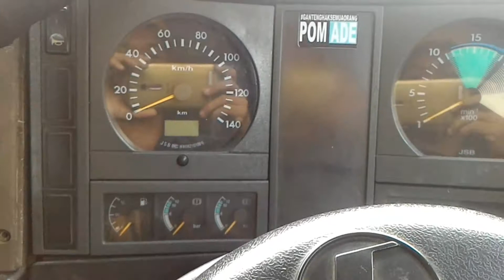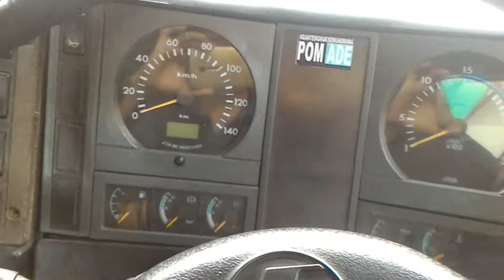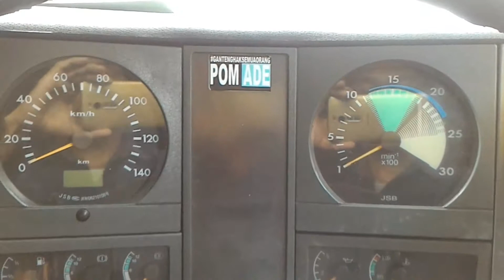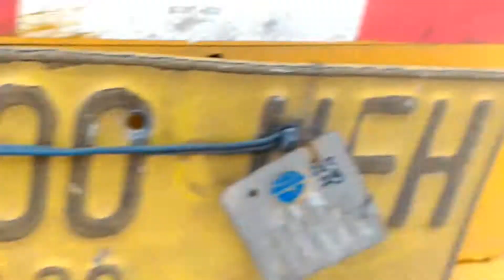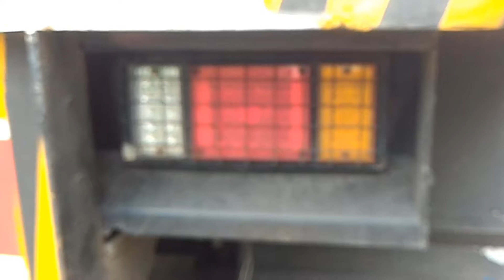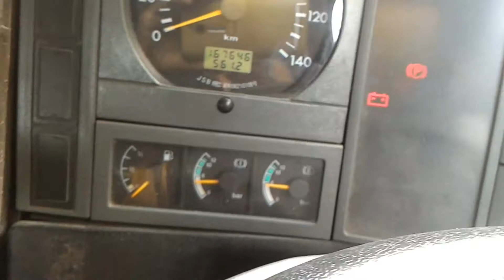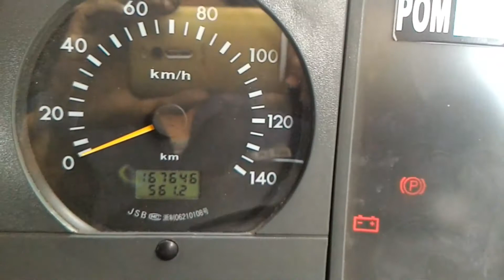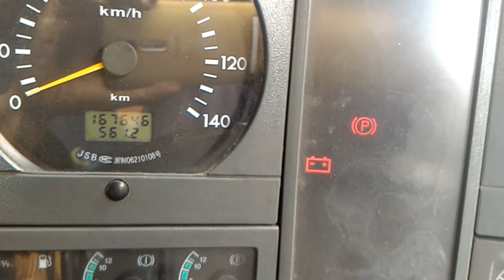Memperbaiki lampu rem unit truck SHACMAN yang tidak menyala saat di injak pedal remnya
Penyebabnya ada di bagian kabel yang putus